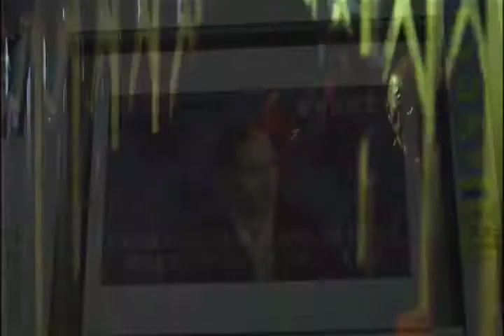Shinjuku Incident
trailer